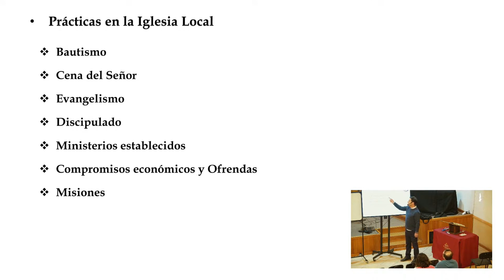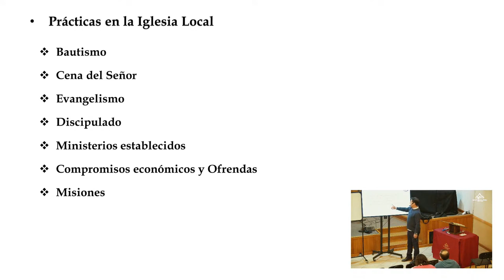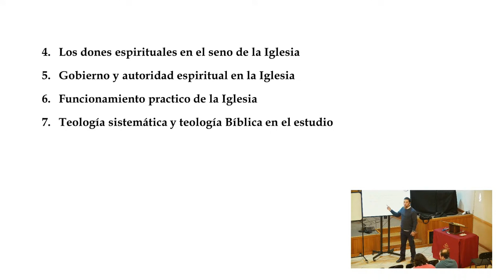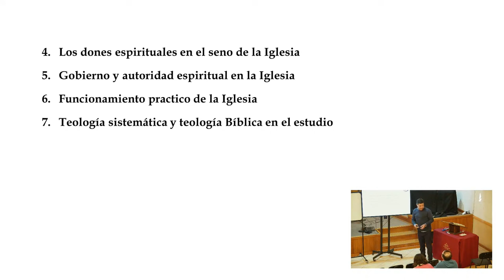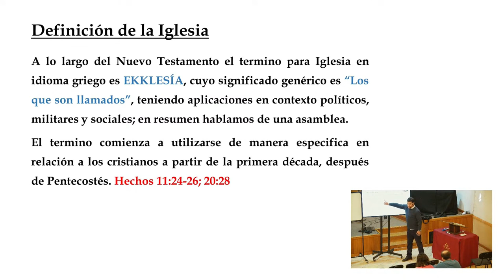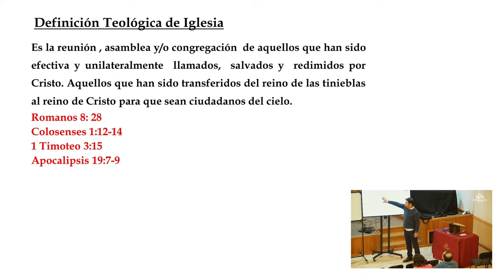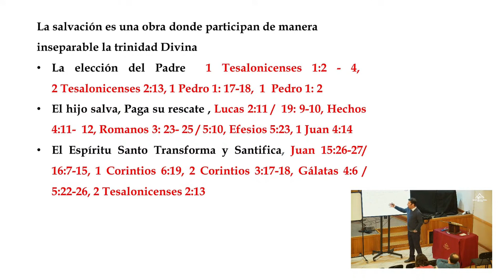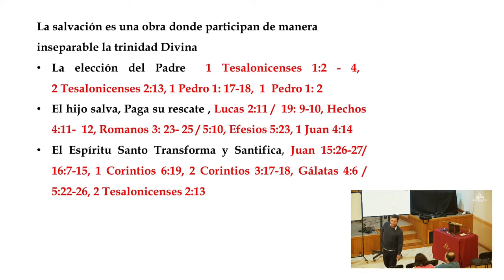2 NUESTRA IGLESIA CONFORME AL MODELO DE DIOS "DEFINICIÓN DE IGLESIA" 1°PARTE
ESTUDIO COMPLETO "NUESTRA IGLESIA CONFORME AL MODELO DE DIOS EN EL SIGUIENTE LINK"
"Nuestra Iglesia Conforme al Modelo de Dios" se enmarca y se vuelve a tomar  como refuerzo de nuestros lineamientos como Iglesia, reafirmando las bases bíblicas de la Iglesia en general y de la nuestra en particular, a fin de estudiar las diferentes doctrinas relacionadas con el funcionamiento, desarrollo y proyección de nuestra Iglesia.
Proverbios 4:26, 2 Co. 13:5, 1 Tes. 5:21
El presente estudio 2024 es una revisión actualizada  del mismo que se realizó  el 4 de marzo del 2020, y duro hasta el  22 febrero 2023.Este extensivo estudio de casi 3 años, lo volveremos a retomar comenzando el 11 de Septiembre 2024.
EL objetivo final es poder estudiar varias temáticas, describiendo nuestros principios bíblicos, pilar y  sostén del modelo de nuestra Iglesia.
Temas:
1.- Definición de Iglesia
2.- Los propósitos de la Iglesia
3.- ¿Quién es un cristiano?
4.- El mandato de ser parte de una Iglesia local
5.- Prácticas en la Iglesia local
* Bautismo (Romanos 6:2-5)
* Cena del Señor (1° Corintios 11: 23-26)
* Evangelismo (Romanos 1: 16)
* Discipulado  (Hechos 14:22)
* Dones Espirituales (1° Corintios 12:7-11 / 14:12)
* Compromisos financieros (2° Corintios 9:6-8)
* Misiones (Mateo 28:19)